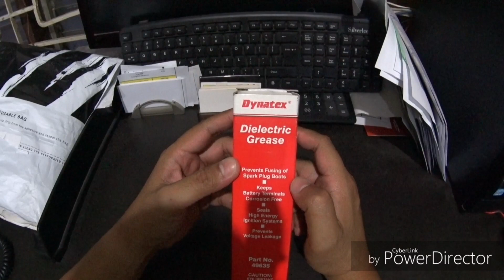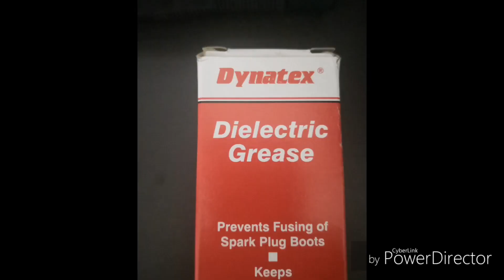Dielectric Grease. Waterproofing Your Engine Terminals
Rainy day season is fast approaching Protect and waterproof your engine electronic terminals